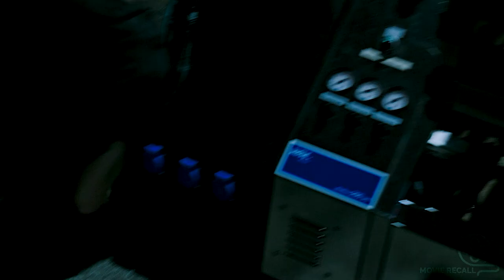Man Finds A Cure For His Rare Blood Disease, But It Turns Him Into Vampire